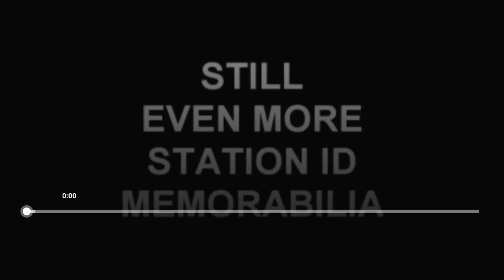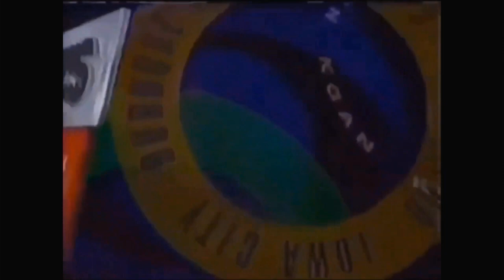Station ID Memorabilia vol 32